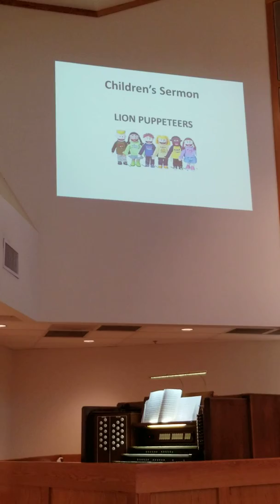11/10/2019 Lion Puppeteers performance